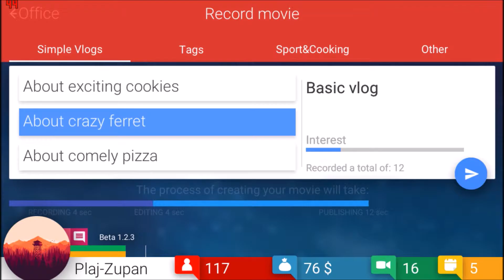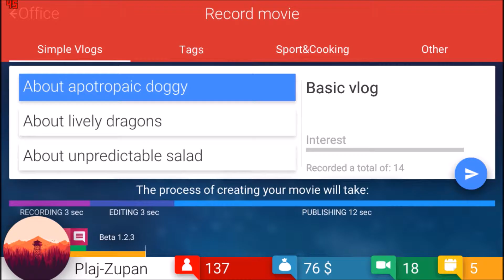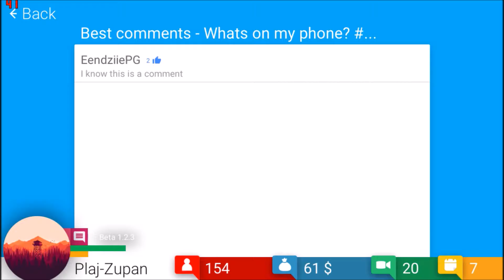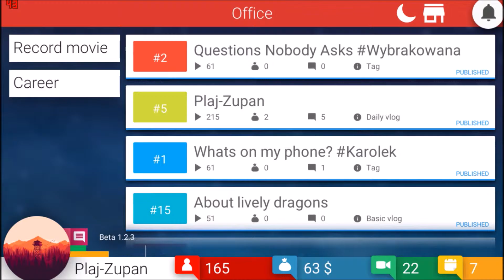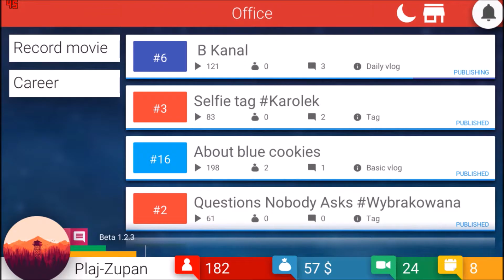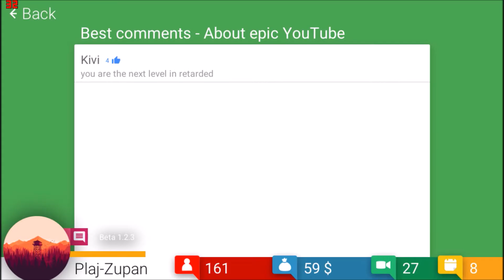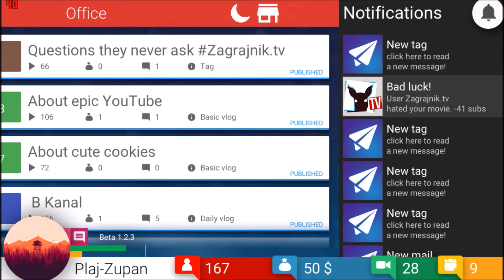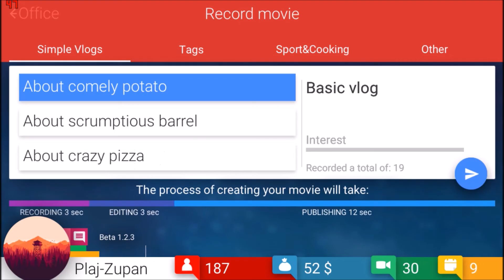TubeTycoon-Part.2-Moje hloupost...:D /CZ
Vítejte u mého druhého dílu ze serie TubeTycoon...:-) dnes z důvodu mé hlouposti si trošičku zkrátíme díl ale to snad nebude až tolik vadit...:-) doufám že si to i tak užijete a my se uvidíme zase někdy příště takže zatím Čauko...:-)